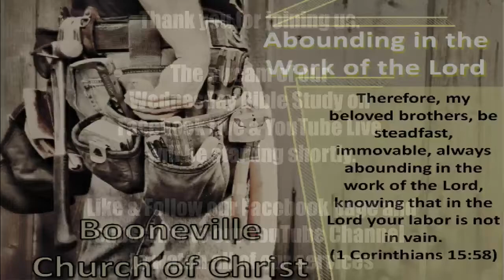Steven Hodgin - Phil 4 - How We as Christians Ought to Behave - 3/7/2018 Wed Class